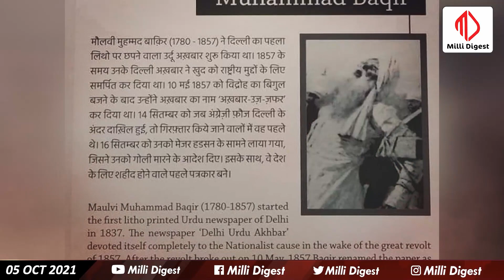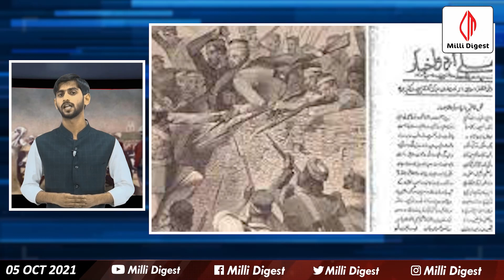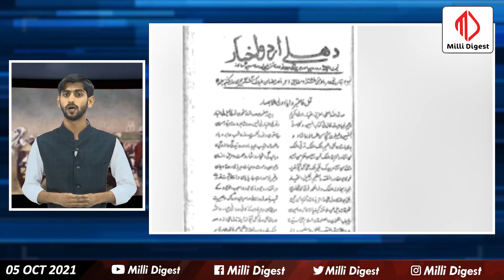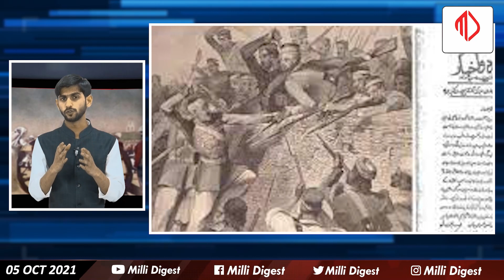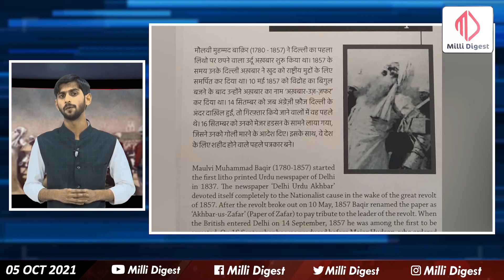First Indian Journalist Martyred | Moulvi Mohammed Baqir | Special Programe with Mushahid Hussain